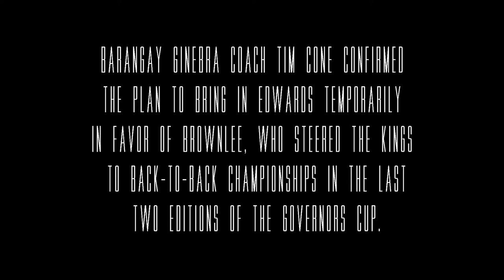A Sneak Peek of Ginebra's Import Shane Edwards dunk in the tune up games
Ginebra's temporary import, Shane Edwards gives early electrifying dunks  that made the crowd roar! Shane is a former Cavalier and an Alaska Aces import.